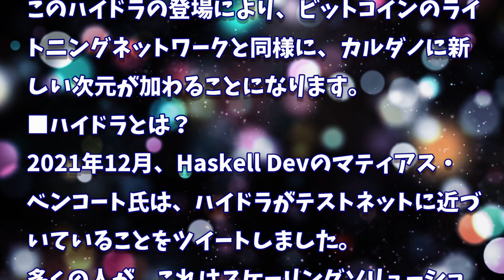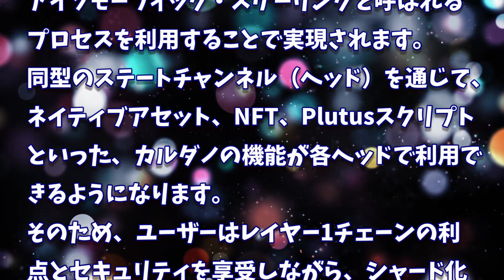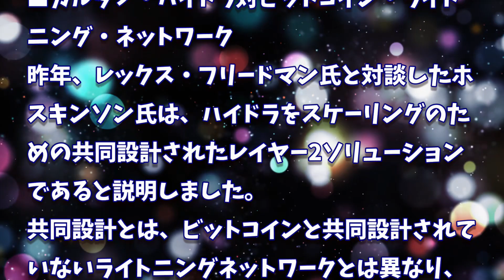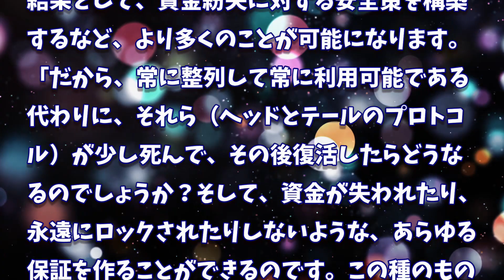［20220422］カルダノのハイドラ 対 ビットコインのライトニングネットワーク【仮想通貨・CARDANO(ADA)】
「ハイドラ：ヘッドプロトコル」

カルダノ：6月のVasilハードフォークの実施と共に、多くのカルダノDAppが起動します

四国めたん立ち絵素材は下記サイト様よりお借りしております。